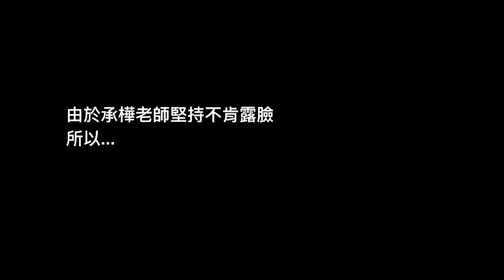【好男人作品集】RE/100-伊弗利特改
哈囉 大家好
這次要來介紹的是，由承樺老師所製作的伊弗利特改
整體採用相當舒服的乾淨風，搭配一點點的高光
讓整體作品更顯格調，還希望大家會喜歡